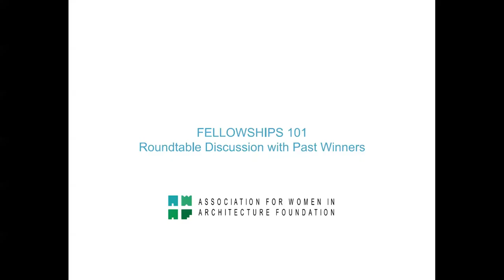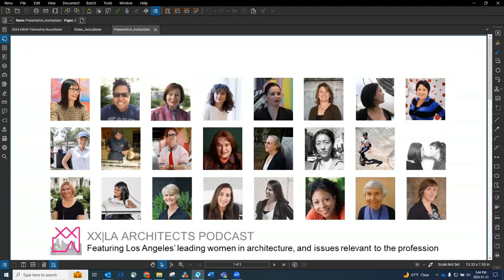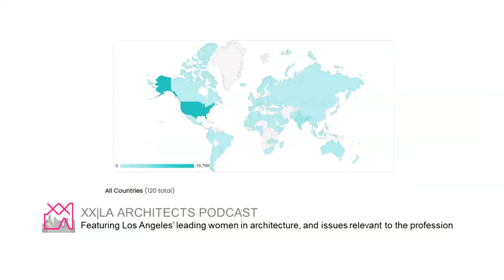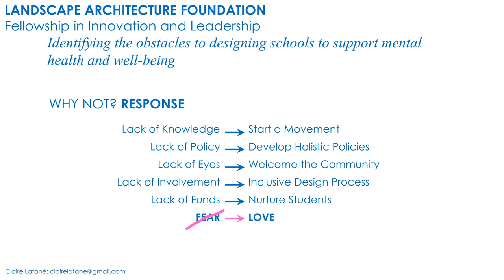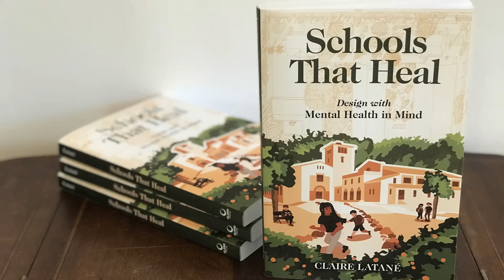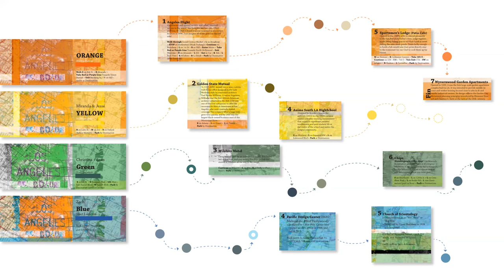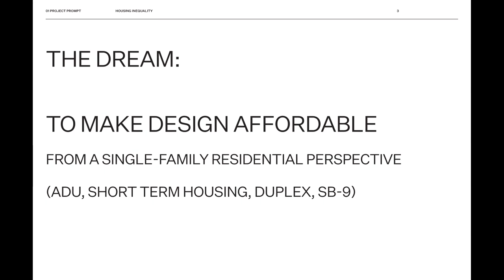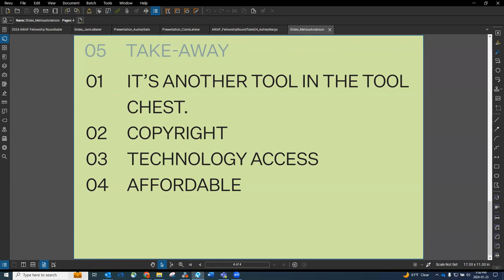AWAF Fellowship 101: Mid-Career Professional Development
Time and energy are often scarce outside of office and family responsibilities, but that doesn’t mean professionals in the A/E/C don’t yearn to dedicate time and energy to their own ideas! Learn from past and present winners of AWAF’s Mid-Career Fellowship in a Q&A-style roundtable on how they did it: from conceptualizing the idea to organizing their project and applying, to making time outside of their other obligations.

Moderator: Natasha Harkison and Isa Mattia, AWAF Awards Co-Chairs